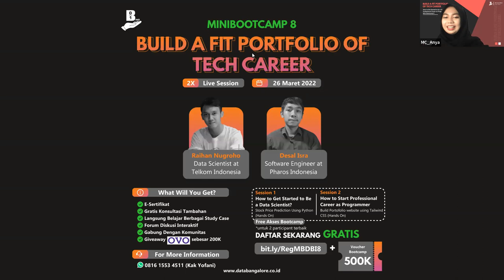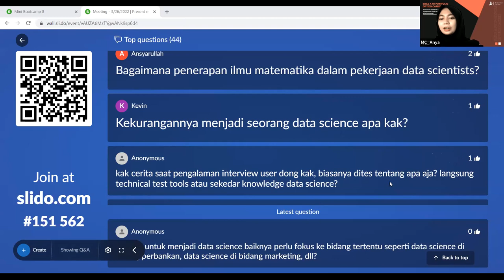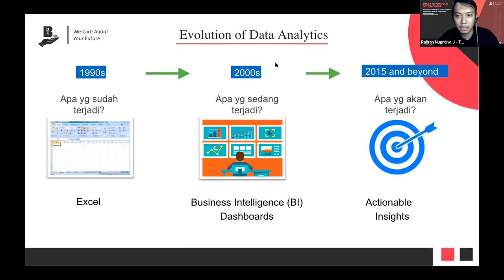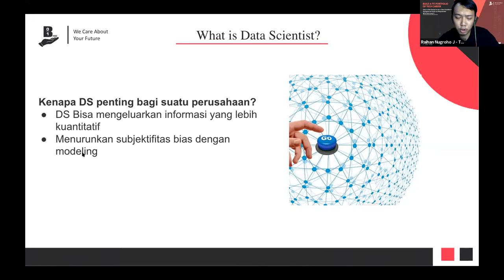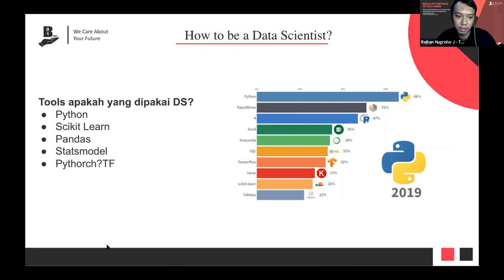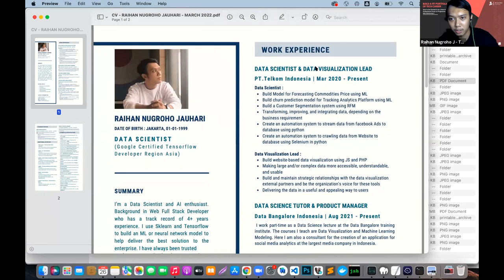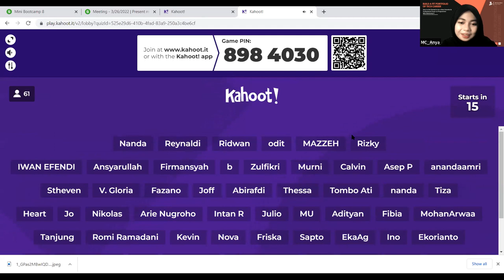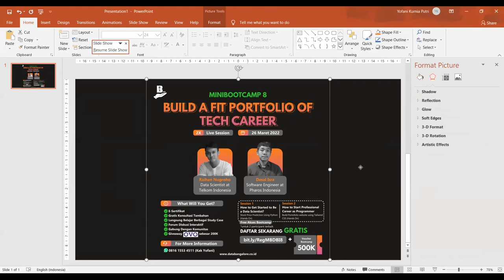Mini Bootcamp 8 Sesi 1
How to Get Started to be a Data Scientist